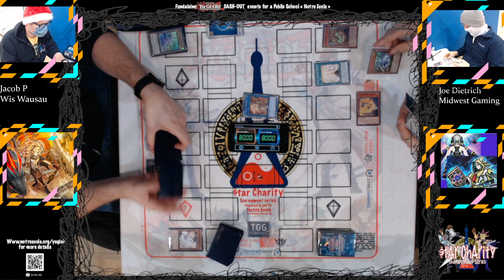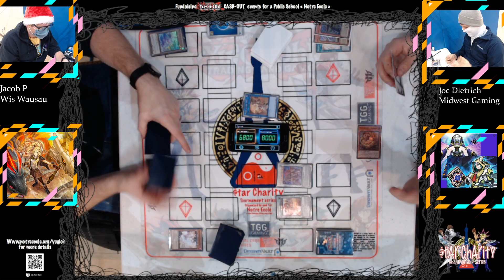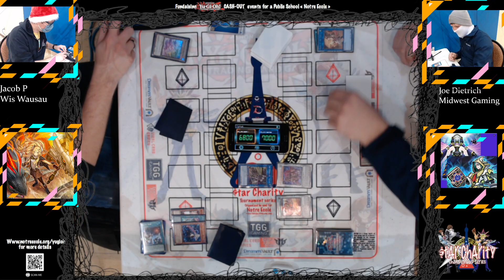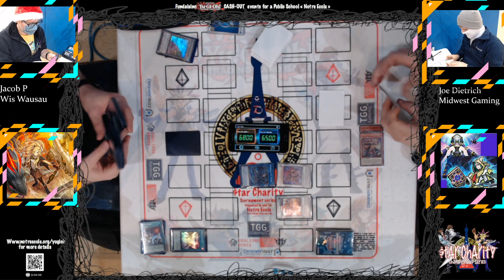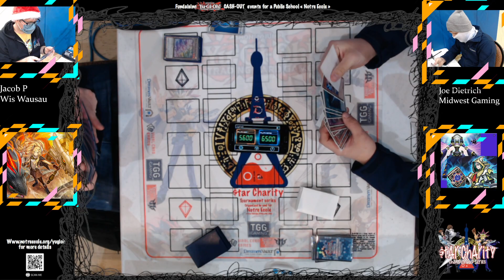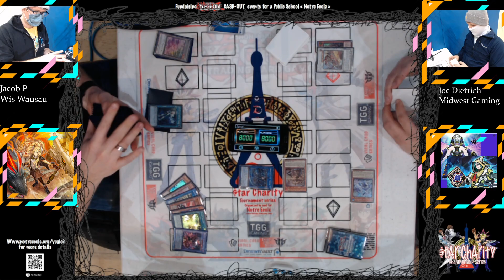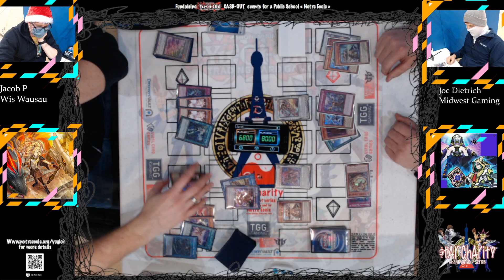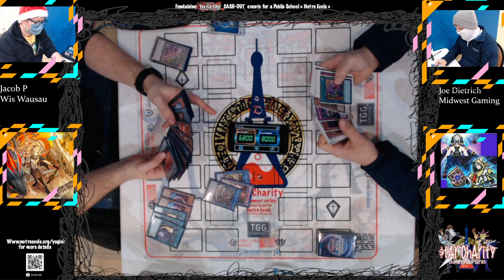Yu-Gi-Oh! Star Charity Tournament VII - 3rd Vs. 4th - Sky Striker Vs. Tenyi Swordsoul